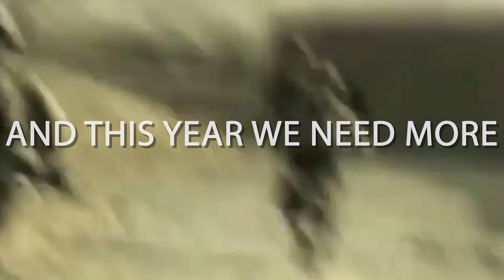Jim Davidson - Off to Ukraine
SIGN UP TO GET 7 DAYS FREE WHEN YOU PURCHASE A MONTHLY SUBSCRIPTION

Receive our weekly NEWSLETTER on JDTV